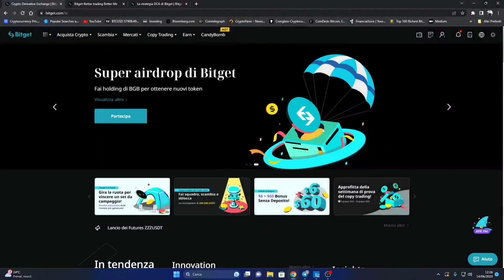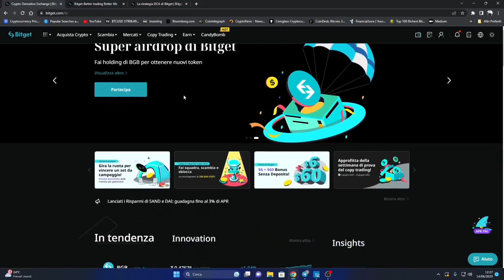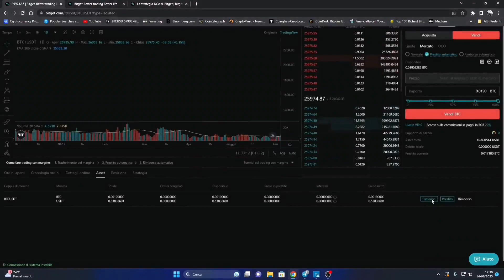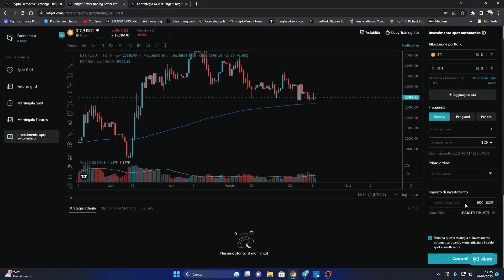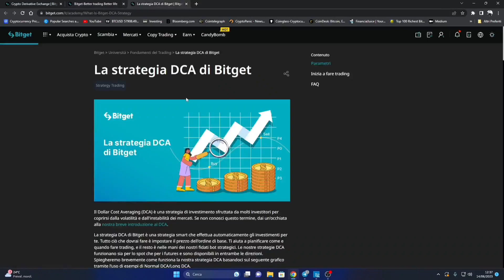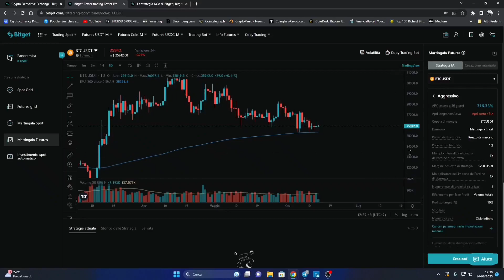Bitget: 3 Cose che Nessuno Ti Ha Mai Detto - TUTORIAL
Seguimi sui Social👇
🎁Desideri Tecnologici
Probabilmente in molti utilizzano Bitget, uno dei migliori exchange ma sono sicuro che ci sono alcune cose che nessuno ti ha mai detto e che potresti non conoscere.

In particolare vedremo 3 funzioni quasi nascoste che potresti ancora non conoscere.

Faremo un tutorial passo passo e
mi raccomando guarda tutto il video perché quelle più interessanti arrivano alla fine.